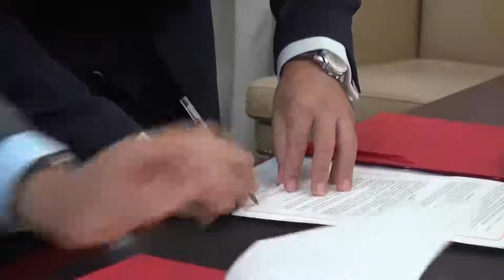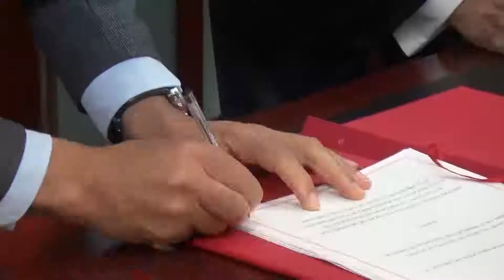ANGOLA E PORTUGAL CURSOS DE MESTRADOS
O GOVERNO ANGOLANO ASSINOU, NESTA QUARTA - FEIRA, O ACORDO DE OPERACIONALIZAÇÃO DA PARTICIPAÇÃO DO GOVERNO PORTUGUES NA IMPLEMENTAÇÃO DE TRES CURSOS DE MESTRADOS.

PARA O GOVERNO ANGOLANO ESTA PARCERIA VAI  FACILITAR NO REFORÇO DO DÉFICE DE QUADROS DOCENTES APRESENTADOS POR ALGUMAS INSTITUIÇÕES SUPERIORES PEDAGÓGICAS ESPALHADAS NO TERRITÓRIO NACIONAL.